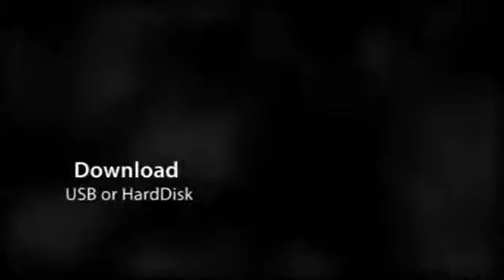Vocal Variety 1